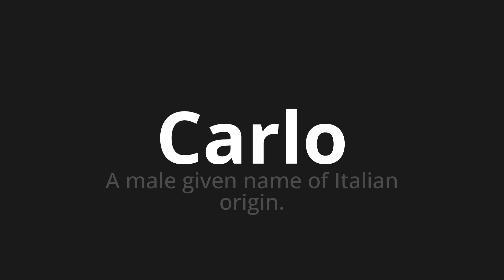How to pronounce Carlo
Master the Pronunciation of 'Carlo Which Means Carlo' - which means : A Male Given Name of Italian Origin. 📝 with @HTPronounce 🎓🗣️ - [Your Guide to Italian]

Learn to pronounce 'Carlo' perfectly in Italian with our easy and engaging tutorial by @HTPronounce! 📖📽️ In this comprehensive video, we provide you with native speaker examples 🗣️👂 and phonetic breakdowns 🎵 to ensure you get the pronunciation just right.

How to say Carlo in Italian